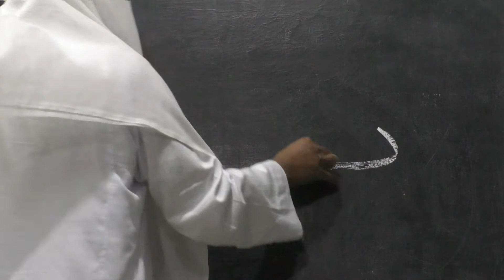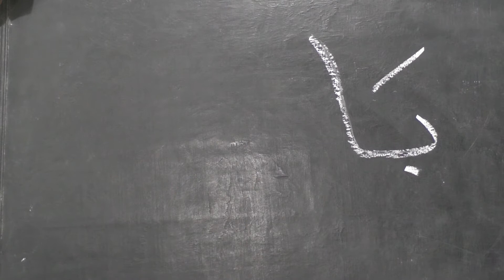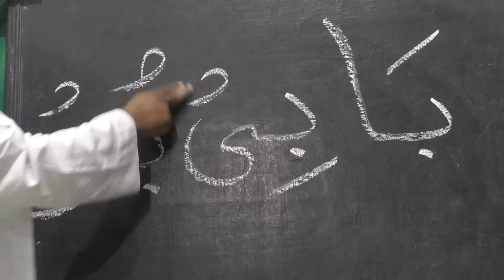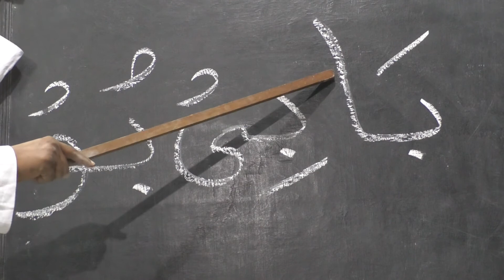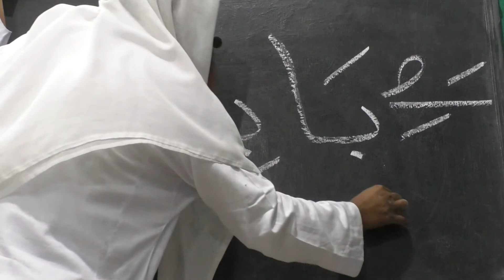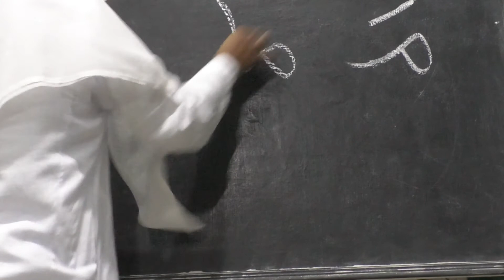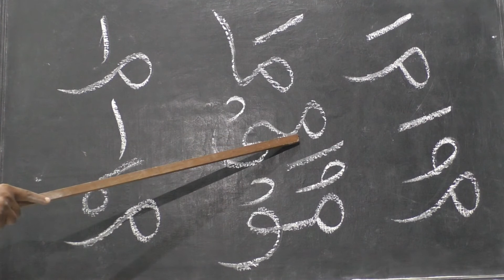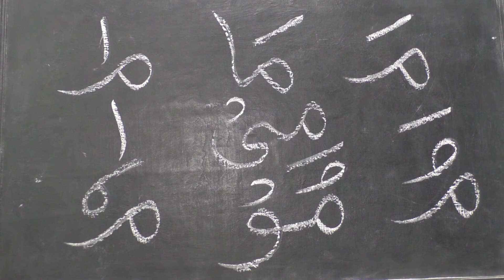Derse madd (దర్సె మర్)